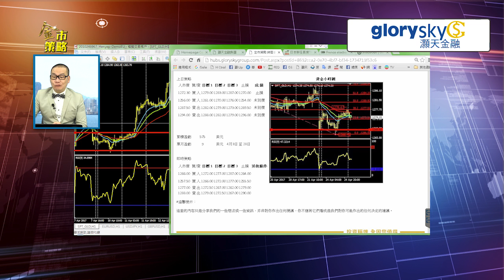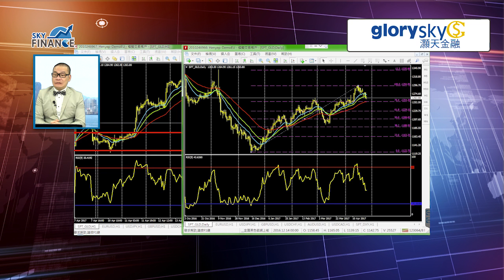20170426 金市策略 首個重要支持1254.3